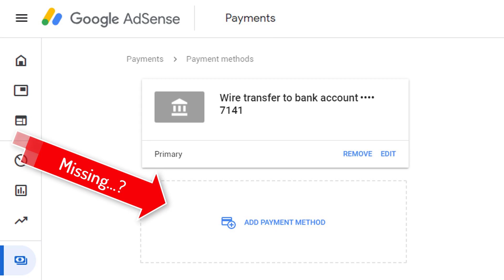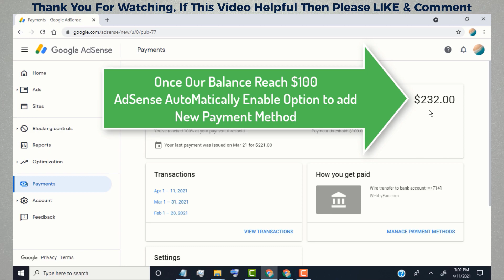No Option to Add Payment Method in Google AdSense / Missing Add Payment Method in Google AdSense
Once Our Google AdSense Payout threshold as Default $100 cross, Add Payment Option Enable Automatically

✪ More Google AdSense Tutorials